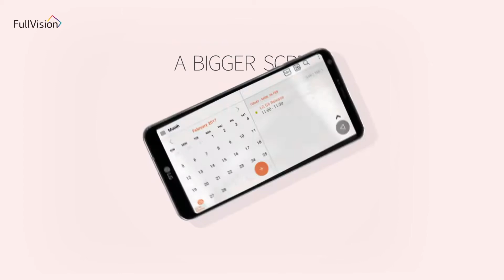LG abre laboratório para acelerar atualizações do Android em seus celulares | OD News 12/04/2018